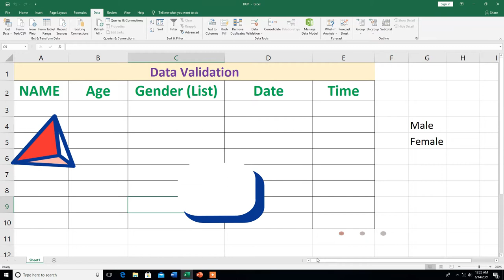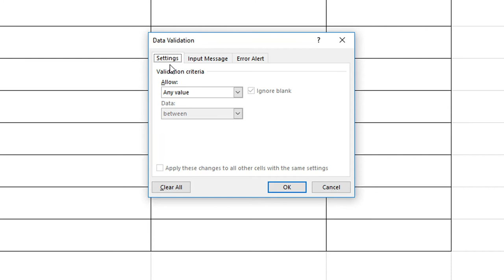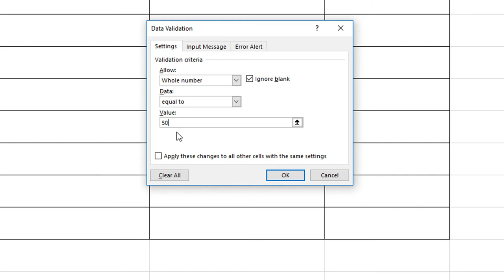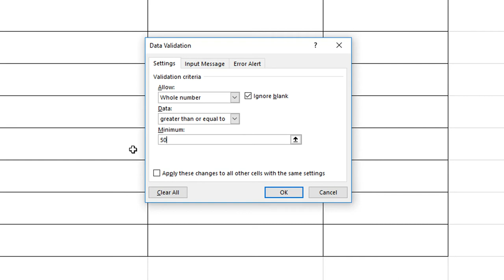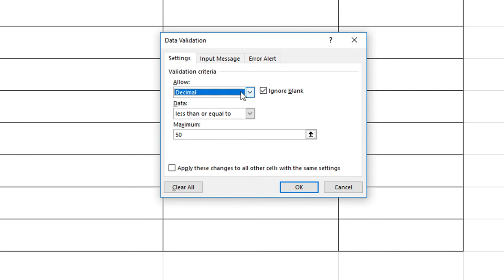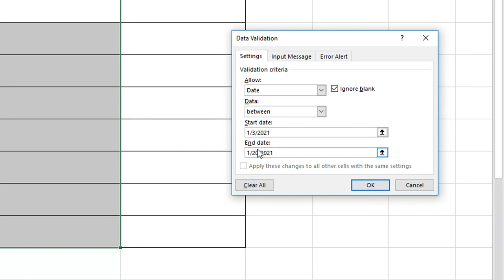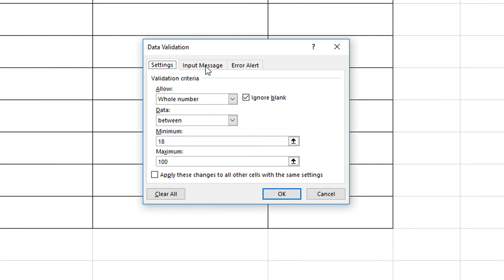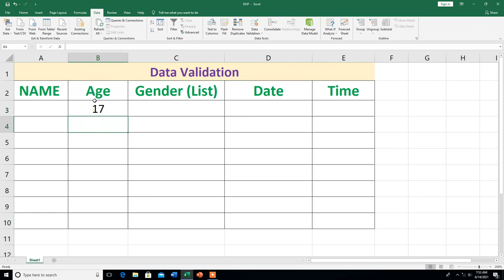Data Validation in excel |Complete Knowledge| Hindi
Hi
In this video, you will learn about the How To use Data Validation in excel